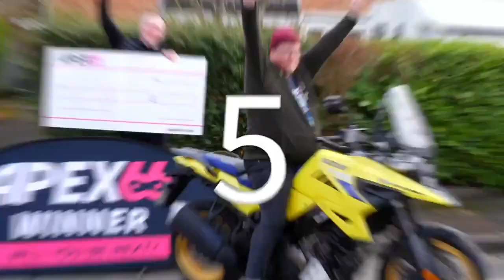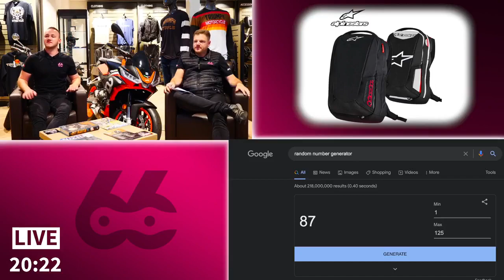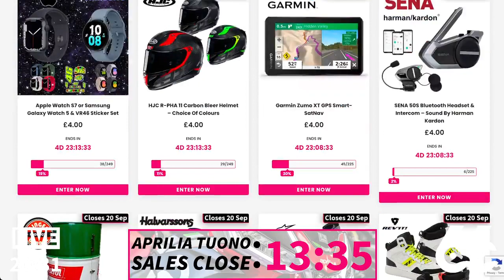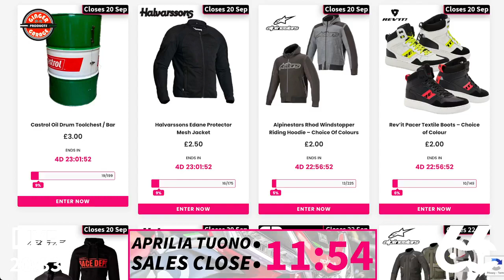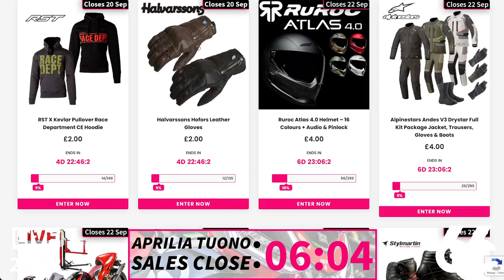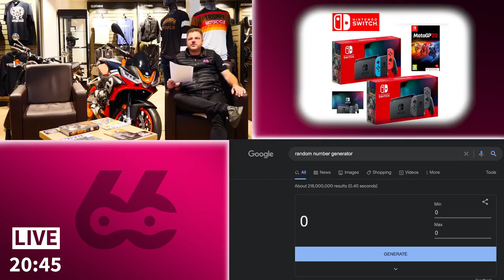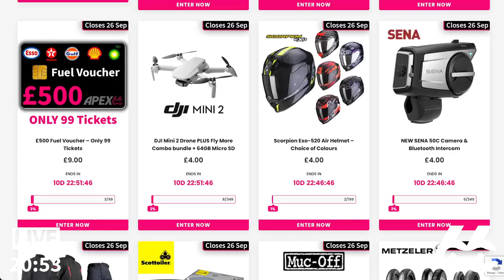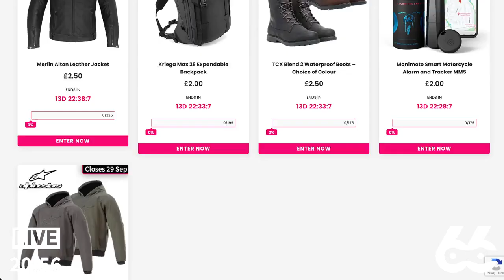BIG LIVE DRAW #113 - Aprilia Tuono 660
Welcome to BIG LIVE draw #113 from Streetbike Halesowen to draw
Updated with tonight's winners,

⚙️ Aprilia Tuono 660 - Ticket 276 Luke Renshaw
⚙️ Sealey Rollcab + Top chest Toolkit - Ticket 50 Ian Stewart
⚙️ Klim Krios Pro Adventure Helmet - Ticket 134 Mervyn Montgomery
⚙️ Nintendo Switch + MotoGP game - Ticket 245 Terrence McKenna-Preston
⚙️ Oakley Holbrook Sunglasses - Ticket 193 Paul Blowers
⚙️ Cardo Spirit Headset - Ticket 55 Paul Nuttall
⚙️ Keis Premium J501 Jacket - Ticket 127 Roger Phillips
⚙️ 3D Wall Art - VR46 Knee Slider - Ticket 92 Joe Meadows
⚙️ Dainese Denim Aramid Jeans - Ticket 12 Mark Whorton
⚙️ Alpinestars City Hunter Backpack - Ticket 87 Stuart Woolridge
⚙️ Rev'it Volcano Mesh Gloves - Ticket 71 Jeremy West